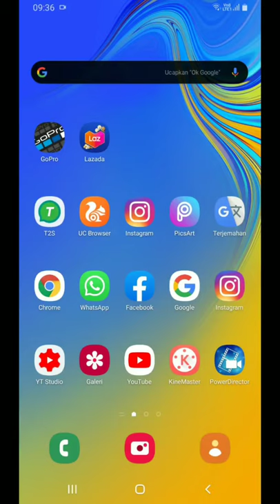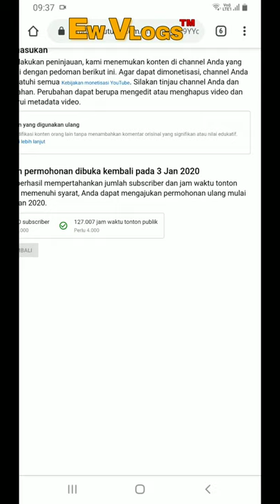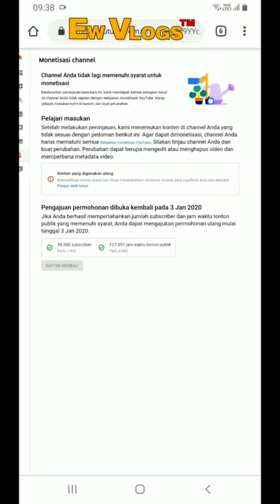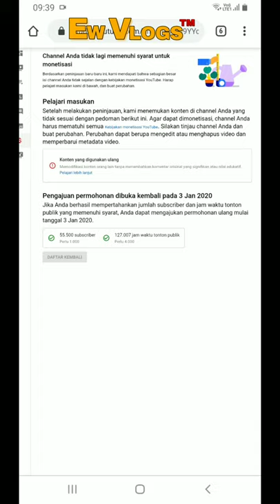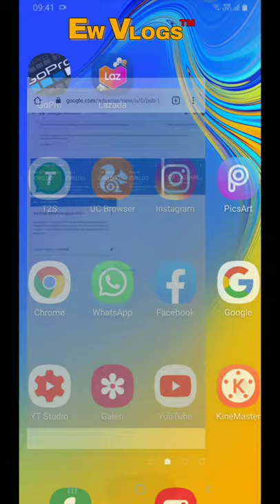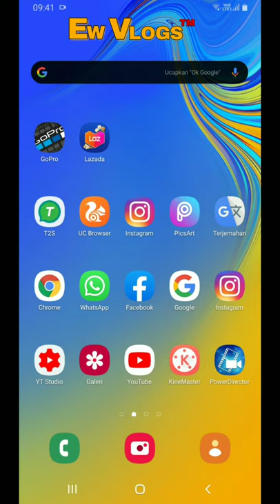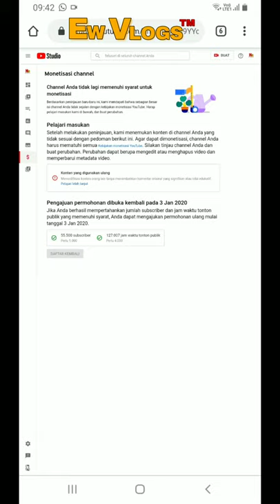Dolar berkurang monetisasi di nonaktifkan hingga pendaftaran ulang